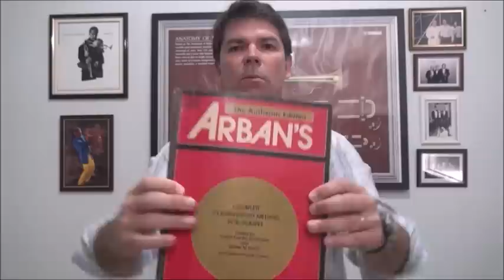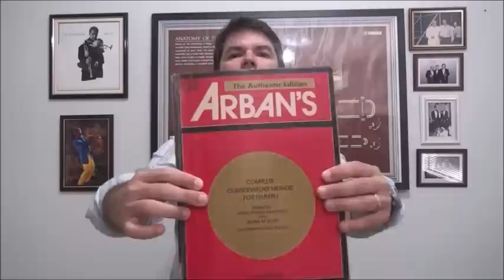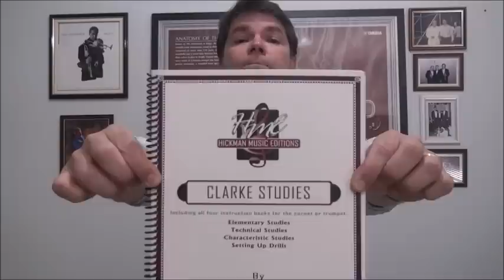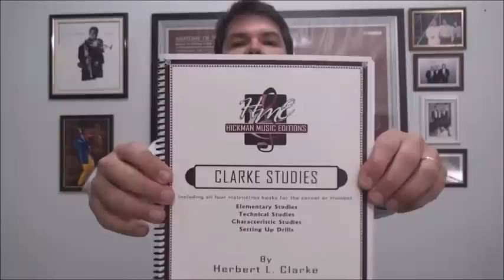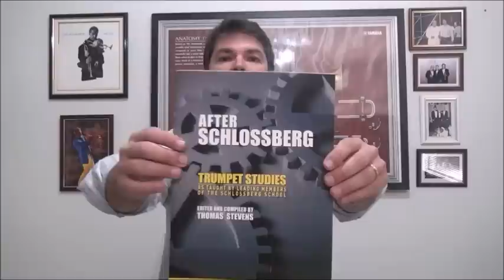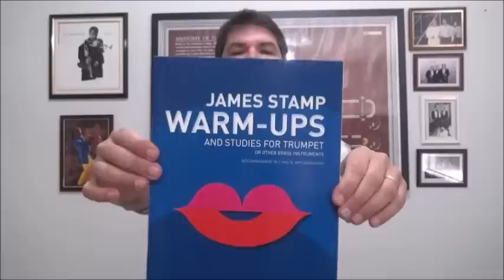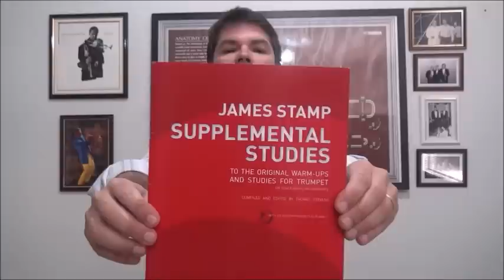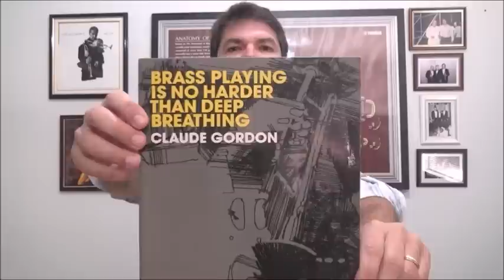Dica do Músico 7 - Trompete / Métodos e Sistemas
Este vídeo foi feito com o objetivo de tentar explicar aos estudantes a diferença de um Método e um Sistema para se estudar o Trompete, mostro alguns dos livros mais estudados e praticados no mundo e também comento a respeito de alguns Sistemas para se estudar os instrumentos de Metal.
Logicamente existem centenas de métodos e sistemas, seria impossível falar de todos eles ou mesmo falar sobre uma grande parte deles,  particularmente acho que isso seria uma grande perda de tempo, em minha opinião o importante é entender o conceito.
Espero realmente que vocês possam tirar algum proveito desse material, e claro se houver alguma dúvida fiquem a vontade em me escrever.
Boar sorte e Bons estudos.